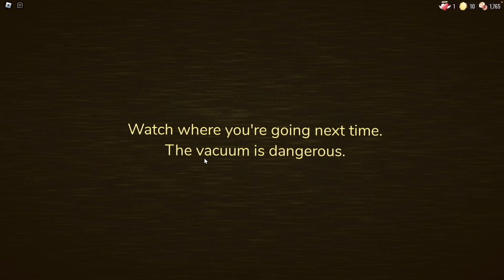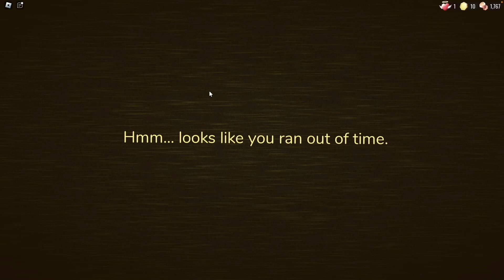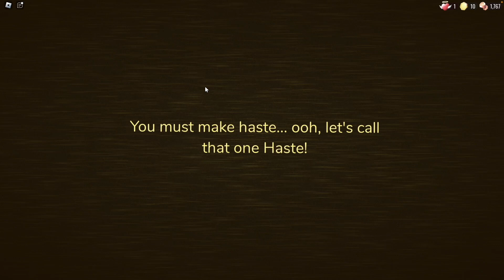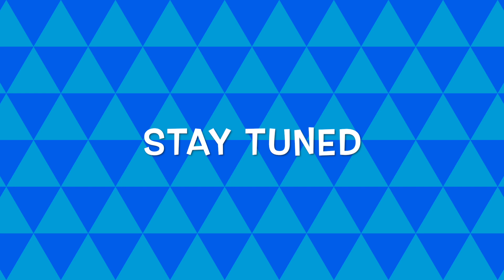DOORS NEW UPDATE THE HUNT